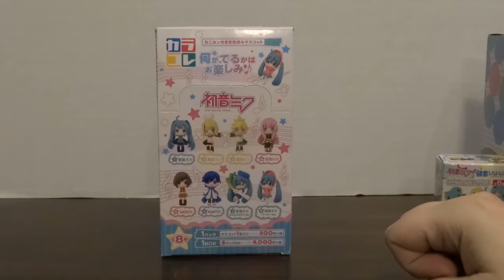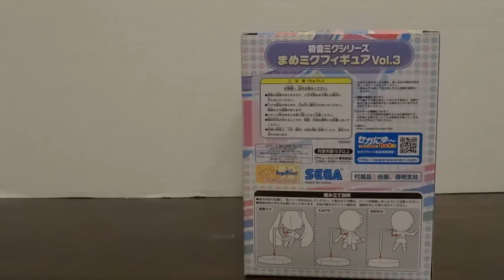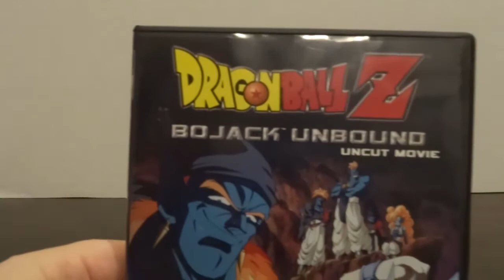Boxiken - Vocaloid Merchandise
Drax opens his collection of Vocaloid merch for your pleasure.  Mostly cell phone charms, but also a figure.